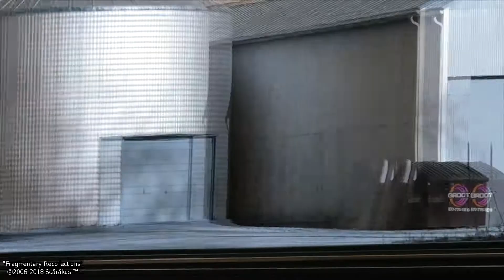'Fragmentary Recollections' - Dark Chamber Piano Riff.